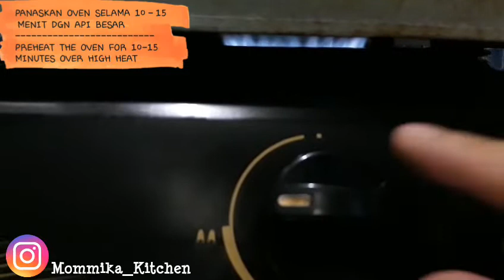NASTAR KLASIK KINCLONG lembut, lumer, anti retak | resep nastar | Kue kering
Assalamualaikum teman2. Mommika mau share nastar klasik yg kinclong, lembut, lumer dan anti retak. Buat isian toples lebaran😁

Bahan :
500gr tepung terigu pro rendah (me : kunci biru)
150gr margarin
100gr butter (me : hollman)
50gr gula halus
2 kuning telur
sejumput garam
sejumput vanili bubuk

Bahan olesan :
2 kuning telur
1sdm minyak sayur
pewarna kuning